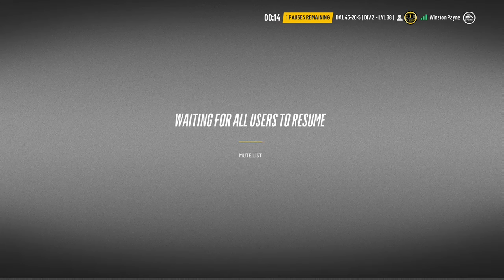LGHL: DAL @ OTT (11/6/17)